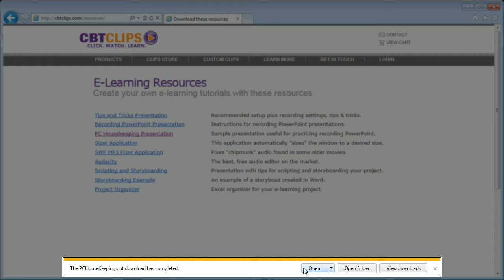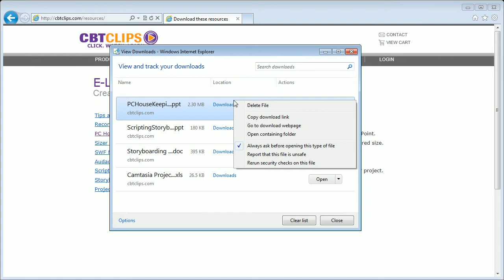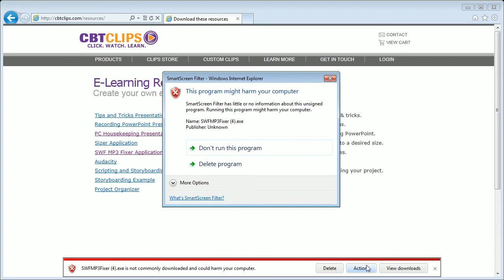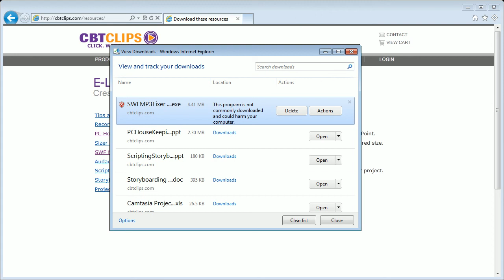Internet Explorer 9 | Download Manager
- Control how and where files are downloaded with this improved feature in Internet Explorer 9. Included with our Windows 7 training videos.